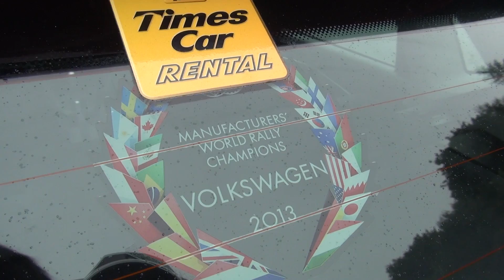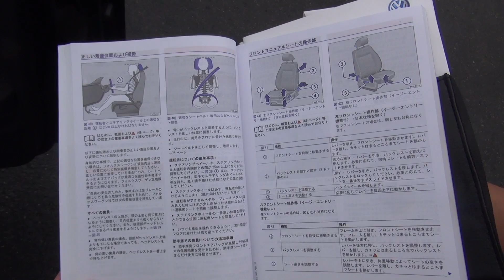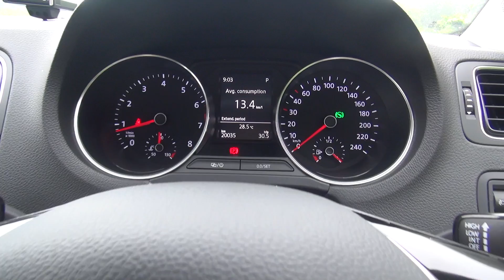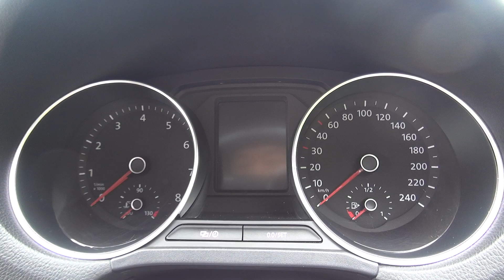フォルクスワーゲン・ポロ 試乗レビュー 前編 VolksWagen POLO review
フォルクスワーゲンのBセグメント車、ポロに乗りました。
Cセグメントの王者といえば、一般的にはゴルフと言われていますが、Bセグメントに関しては、近年は特に国産車がかなり健闘しているように見えます。
個人的には、これまででもっとも気に入ったBセグメントは、スズキのスイフトなのですが、基本設計が8年前のポロはこれに太刀打ちできるでしょうか。
実は自分の車を購入するときに試乗したゴルフやビートルはかなり気に入ったため（とは言っても、若い今しか乗れない車に乗ろうと思って別の車を買いましたが……）ポロに対しても非常にハードルが上がった状態です。
後編もどうぞご期待ください。